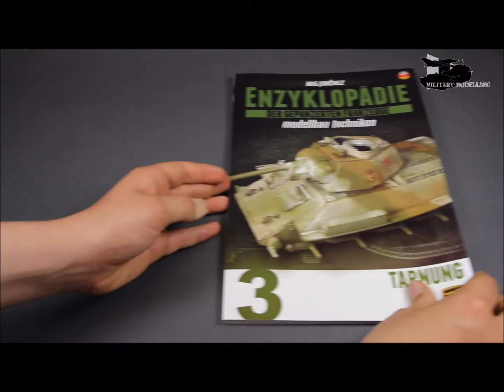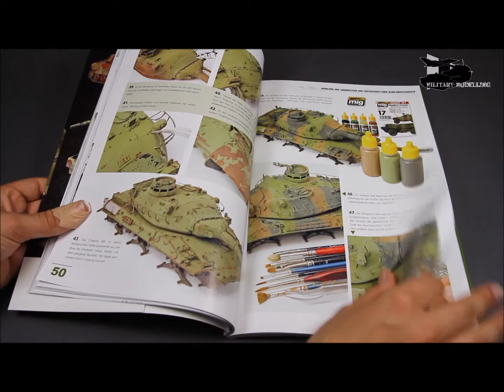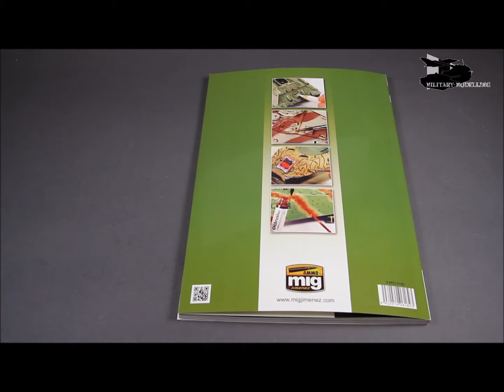AMMO of Mig: ENCYCLOPEDIA OF ARMOUR Vol. 3 Tarnung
Mig Jiménez, der Autor der FAQ Band 1 und 2 und der am meisten verkauften Fachbücher zum Thema Modellbau aller Zeiten, bringt den dritten umfangreichen Band der maßgeblichen Enzyklopädie der gepanzerten Fahrzeuge. Zusammengestellt von Mig Jiménez und einer Auswahl der besten Panzer-Modellbauer der Welt, unter seiner Anleitung.
Im diesem dritten Band der Enzyklopädie können Modellbauer auf 150 Seiten und über 700 großen, hochwertigen und vollfarbigen Bildern alles über das Malen verschiedenster Tarnmuster erfahren – von den einfachsten Anfänger-Verfahren bis zu fortgeschrittenen Techniken für erfahrene Modellbauer.
Ausgabe 3 zeigt im Detail, wie man das Auftragen der etlichen Tarnmuster-Typen in Gänze bewältigen kann – egal ob mehrfarbige Tarnung, Wüsten- oder Wintertarnung oder die pure Oxid-rote Grundierung – und erläutert Techniken zur Simulation von Lackschäden, wie man sie häufig an Militärfahrzeugen vorfindet. Außerdem erläutern wir die Anwendung von Washes, Filtern und Ölfarben, um die Farbtöne der Tarnung zu variieren. Zu guter Letzt werfen wir einen Blick auf aktuelle Techniken für Fortgeschrittene, die in der heutigen Modellbauszene Anklang finden: Black & White-Style, Modulation, zenitales Licht, Ausleuchtung mittels Flächen und Lichtpunkten.
Die in dieser Enzyklopädie genauestens beschriebenen Erläuterungen werden mittels einer Vielzahl von Bildern detailliert dargestellt. Somit ist diese Enzyklopädie die ultimative Referenz für alle Liebhaber von gepanzerten Fahrzeug-Modellen und darf an keinem Arbeitsplatz fehlen. Dies ist der dritte von fünf Bänden, von denen jeder Aspekte des Modellbaus von gepanzerten Fahrzeugen im Detail abdeckt und die zusammen die Enzyklopädie bilden.